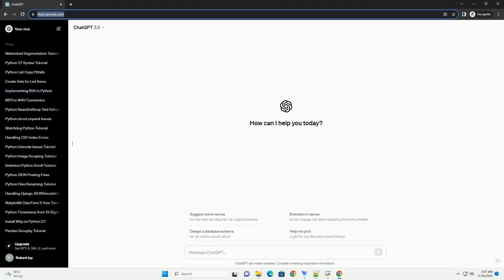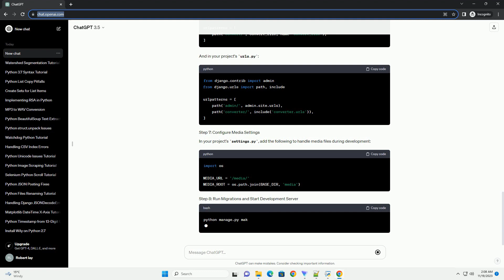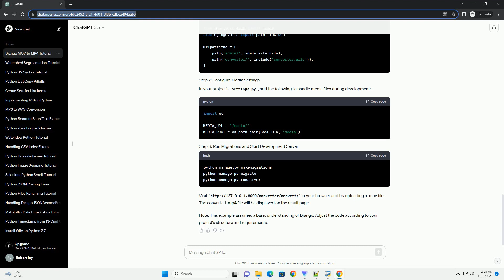trying to change a mov file to mp4 when uploading it python django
Certainly! Converting a .mov file to .mp4 is a common task, and in the context of a Python/Django application, you can use a library like moviepy to achieve this. Here's a step-by-step tutorial on how to implement this in a Django project:
In your converter/forms.py file:
In your converter/views.py file:
Create converter/templates/converter/convert.html:
Create converter/templates/converter/result.html:
In your converter/urls.py file:
And in your project's urls.py:
In your project's settings.py, add the following to handle media files during development:
in your browser and try uploading a .mov file. The converted .mp4 file will be displayed on the result page.
Note: This example assumes a basic understanding of Django. Adjust the code according to your project's structure and requirements.
ChatGPT